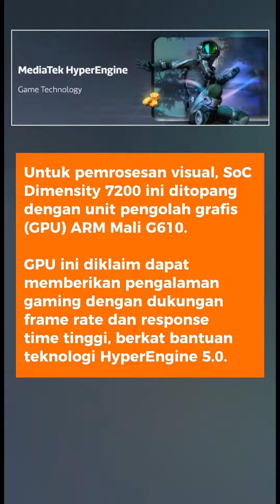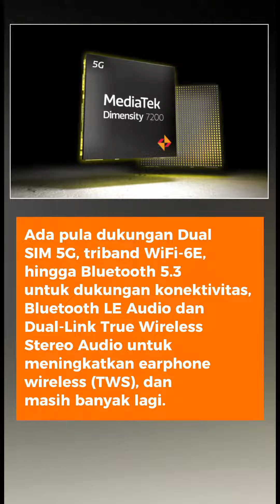MediaTek Dimensity 7200 Meluncur, Chipset Gaming untuk Ponsel Menengah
KOMPAS.com - Mediatek resmi meluncurkan Dimensity 7200. Chipset ini diklaim dapat meningkatkan pengalaman gaming dan fotografi di ponsel kelas menengah (mid-range).

System-on-Chip (SoC) yang dirancang dengan teknologi fabrikasi 4nm generasi kedua ini dibekali dengan prosesor (CPU) delapan inti (octa core) yang terdiri dari dua inti Cortex-A715 (2,8 GHz) dan enam inti Cortex-A510 (2,0 GHz).

Jurnalis/ Scriptwriter: Conney Stephanie
Kreatif: Conney Stephanie
Produser: Oik Yusuf
Video Editor: Conney Stephanie